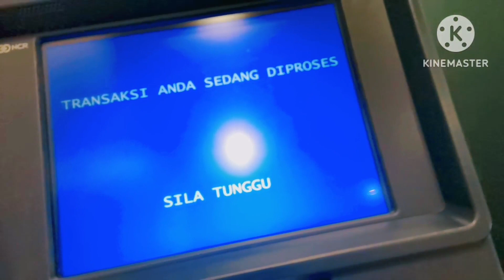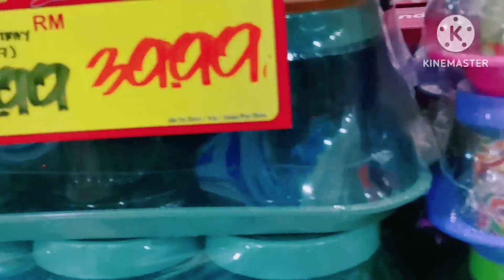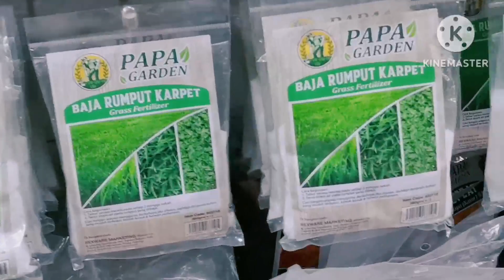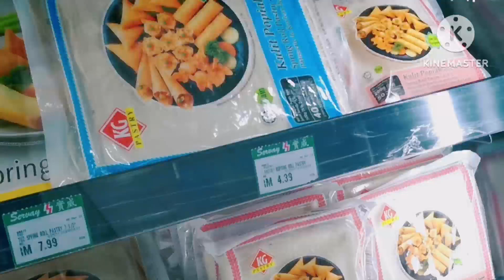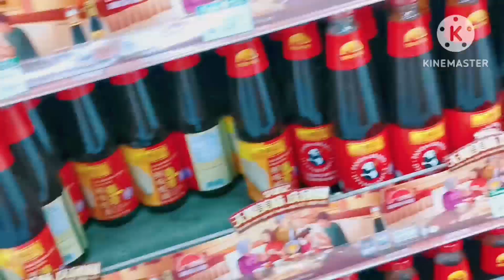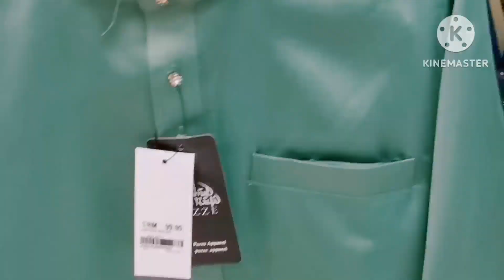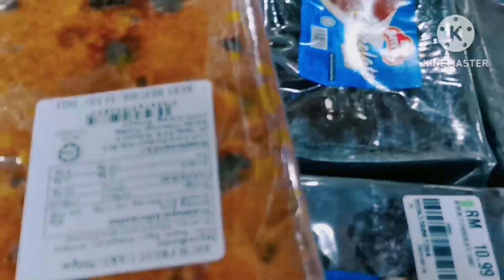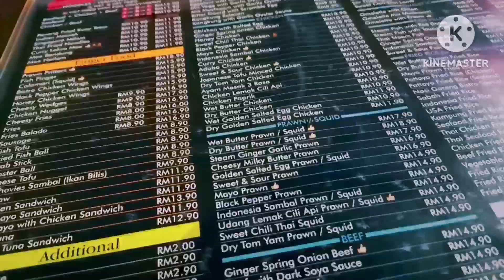Roaming around at the Servay Hypermarket